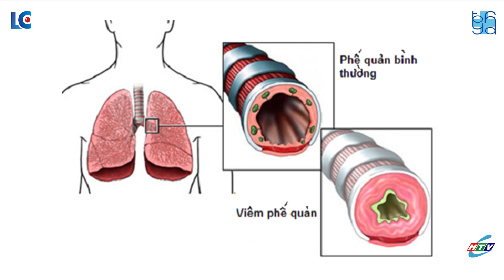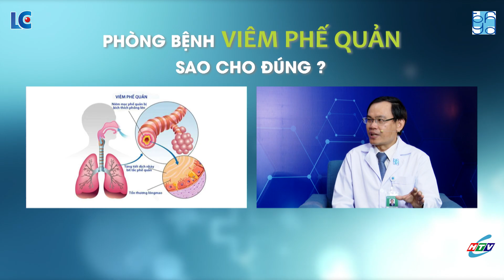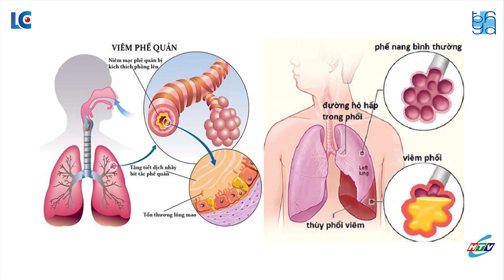SỐNG KHỎE SỐNG VUI NO.12 | Phòng bệnh viêm phế quản sao cho đúng?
Những ngày này, ngoài dịch bệnh do virus corona, các bệnh về hô hấp cũng khiến nhiều người mắc phải, trong đó có bệnh viêm_phế_quản. Để bảo vệ sức khỏe của mình và người thân, cùng lắng nghe chia sẻ của TS.BS Nguyễn Như Vinh - Trưởng khoa Thăm dò chức năng hô hấp - BV ĐH Y Dược TPHCM trong chương trình songkhoesongvui chủ đề PHÒNG BỆNH VIÊM PHẾ QUẢN SAO CHO ĐÚNG?